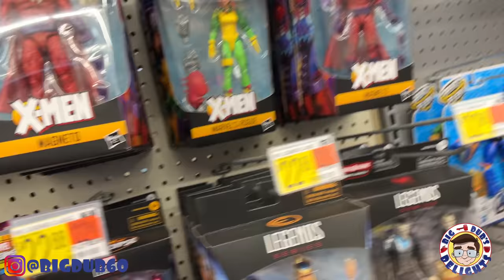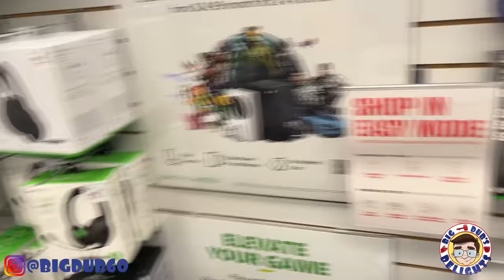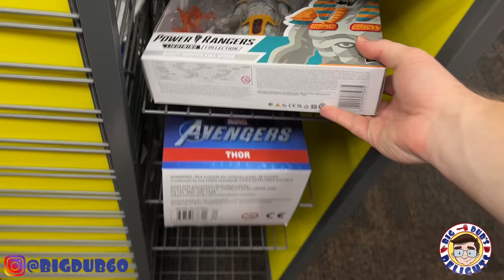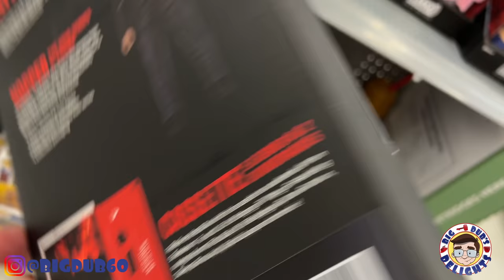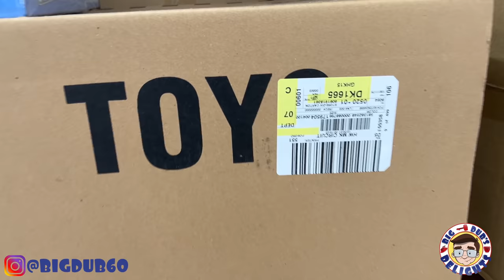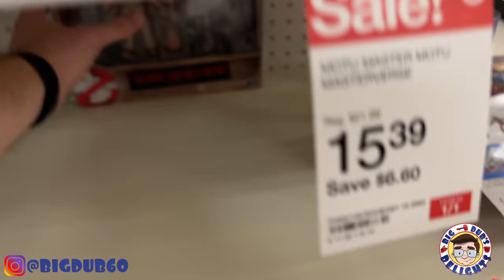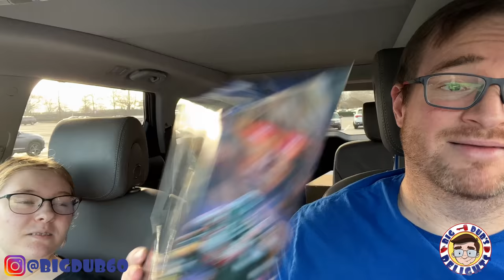Mezco at Walmart??: Toy Hunting with Dub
Welcome to a new Toy Hunt video. Today, Kaiyah and I go to a couple of Walmarts where we pickup a Mezco, a Target and a GameStop. Be Delighted!